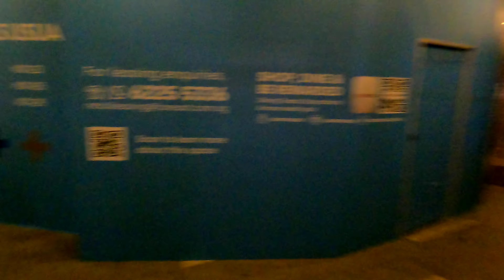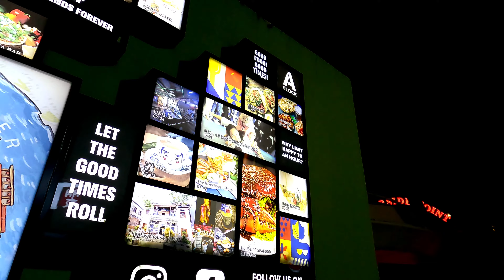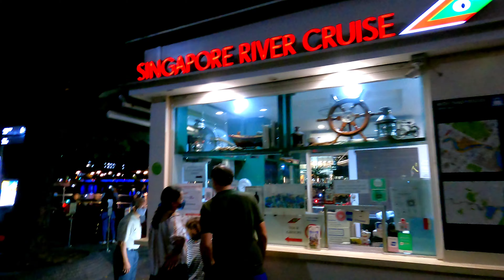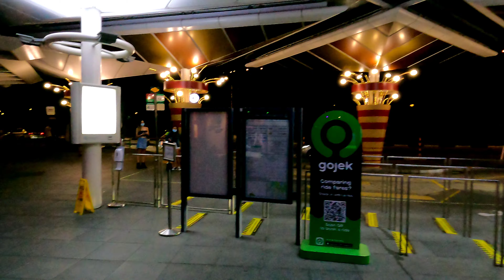Singapore Night Walk | River Side Point [4K] | Clarke quay Night Life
From iconic dance clubs to live music venues and rooftop bars, this ultimate guide to drinking and partying in both Clarke Quay and Boat Quay is a must-have for anyone looking for a boozy good time in the city.

Most Popular Night Spots in Clarke Quay and Riverside.